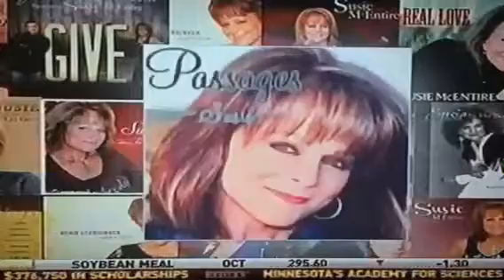Susie McEntire - Interview on RFD TV